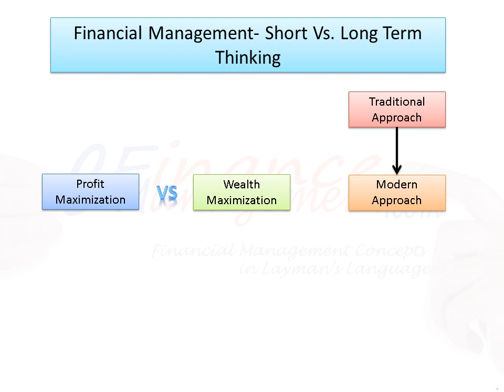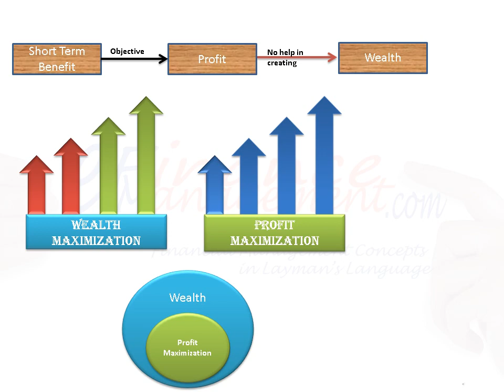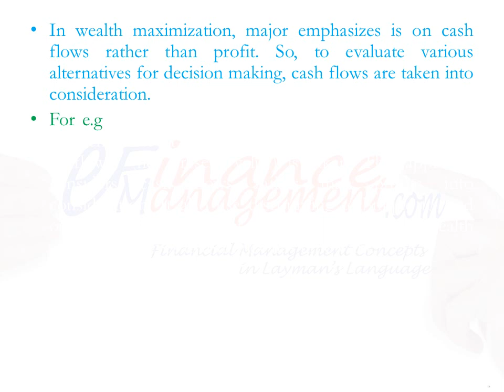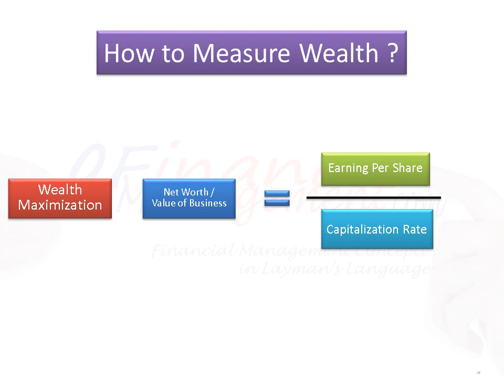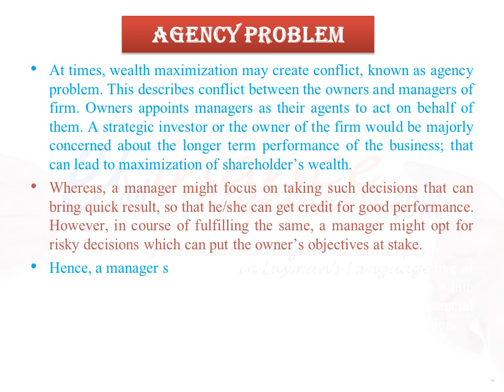Profit Maximization vs Wealth Maximization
Profit vs Wealth maximization is a very common but a very crucial dilemma.The financial management has come a long way by shifting its focus from traditional approach to modern approach. The modern approach focuses on maximization of wealth rather than profit. This gives a longer term horizon for assessment, making way for sustainable performance by businesses.